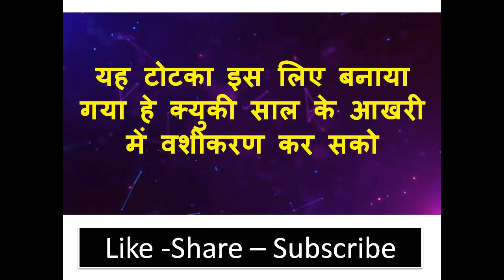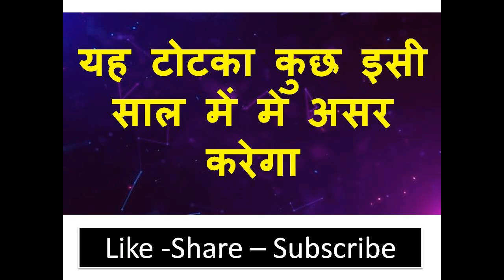घर के बाहर यह चार शब्द बोलो बोलते ही सीधे घर के बाहर आ जाएगी